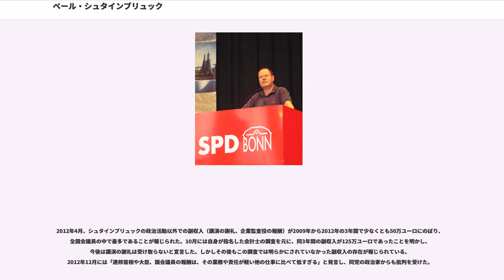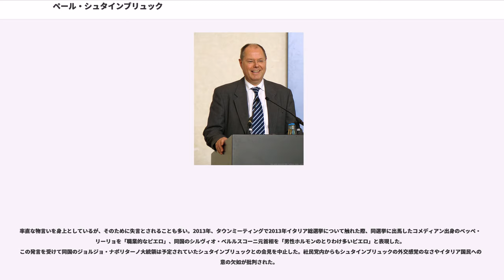ペール・シュタインブリュック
ノルトライン＝ヴェストファーレン州首相

ペール・シュタインブリュック（Peer Steinbrück、1947年1月10日 - ）は、ドイツの政治家（ドイツ社会民主党）。ノルトライン＝ヴェストファーレン州首相（2002年 - 2005年）を経て、2005年11月より2009年まで連邦政府アンゲラ・メルケル内閣の財務相を務めた。

ハンブルク生まれ。ハンブルクのギムナジウムに入学するが、成績不良のため退学し、1968年に高等専門学校を卒業した。1969年、ドイツ社会民主党 (SPD) に入党。兵役として任期制軍務に就き、ドイツ連邦軍予備役士官教育を修了し、1970年に予備役少尉となる。同年からキール大学で経済学と社会学を学び、1974年に卒業。同年から連邦建設省に勤務するが、在学中のドイツ赤軍との関係を連邦憲法擁護庁に疑われて解職された。半年ののち無実が判明し、正式に連邦交通省に勤務。1977年、連邦科学研究省で大臣個人補佐官。1978年から1981年まで、連邦首相府および東ベルリン駐在西ドイツ政府利益代表部に勤務。1983年から1985年、SPD連邦議会議員会担当官。1986年まではノルトライン＝ヴェストファーレン州環境・農業・都市計画省に勤務。1986年から1990年までヨハネス・ラウ州首相首席秘書官。

1990年、シュレースヴィヒ＝ホルシュタイン州自然・環境・開発省次官、ついで1993年に同省経済・技術・交通省次官。1993年5月19日、シュレスヴィヒ・ホルシュタイン州経済・技術・交通大臣に就任。1995年、IG Metall（金属産業労働組合。ドイツ最大の産業別労働組合）に加入。1998年、ノルトライン・ヴェストファーレン州に戻り、ヴォルフガング・クレメント州首相の内閣で経済・中小企業・技術・交通大臣に就任。2000年から同内閣で財務大臣。2000年にノルトライン・ヴェストファーレン州議会議員に当選（2005年まで）。

2002年に第2次ゲアハルト・シュレーダー内閣が成立し、内閣改造でクレメント州首相が連邦政府の労働・経済大臣として転出すると、2002年11月6日に後継の州首相に選出される。在任中は批判の多かった炭鉱業振興法案を成立させ、終日校を拡充した。また州内の大学に部分的授業料制度を導入。予算案が州憲法裁判所に違憲と裁定されたり、財務相時代に正当な理由なく重要会議を欠席したとして減俸処分を受けたことがあった。2005年6月22日、州議会選挙でこの州のSPD史上最低の得票率37.1％に終わり、キリスト教民主同盟（CDU）候補のユルゲン・リュットガースに敗れて州首相を辞任した。SPDの牙城ノルトライン・ヴェストファーレン州が陥落したことに衝撃を受けたシュレーダー連邦首相は、連邦議会選挙を1年前倒し実施して信任を問う決断をした。

その2005年9月の連邦議会選挙の結果、シュレーダー政権は退陣、アンゲラ・メルケルのCDUとSPDの大連立内閣が成立。財務相ポストを得たSPDはシュタインブリュックを推薦し、11月22日に就任した。2005年よりSPD連邦代表代行（副党首）。2008年後半の世界的な経済危機の際、ニューズウィーク誌とのインタビューで、イギリス政府の経済対策を公然と批判して注目を集めた。また2009年4月には、タックス・ヘイヴンであるスイス銀行の守秘義務を批判したため、スイス・ドイツ間の外交問題に発展させた。

2009年9月のドイツ連邦議会総選挙にノルトライン＝ヴェストファーレン州から出馬したが、小選挙区ではCDUの候補に敗北し、比例代表で初当選を果たした。この総選挙でのSPDの歴史的大敗を受け、即座に連邦代表代行を辞任し、党務には就かないと表明した。

2012年、2013年秋に行われる連邦議会選挙のSPD首相候補となる。選挙戦の最中、自身の失言などもあって社民党の支持が伸び悩む中、南ドイツ新聞とのインタビューでは中指を立てたポーズの写真を公開した。この選挙でSPDは伸び悩み、再びCDUとの大連立をすることになった。シュタインブリュックは入閣を辞退し、党指導部職からの引退を表明した。

2016年9月30日、任期途中にして連邦議会議員を辞職した。その理由として、翌年に控えた2017年ドイツ連邦議会選挙に対する自党の及び腰な姿勢が「もはや救いようがない」こと、また前年に死去したヘ...